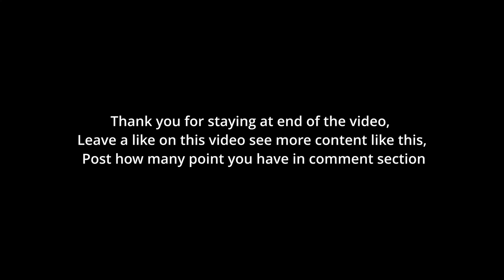Guess the Video Game Music (Halo Edition)